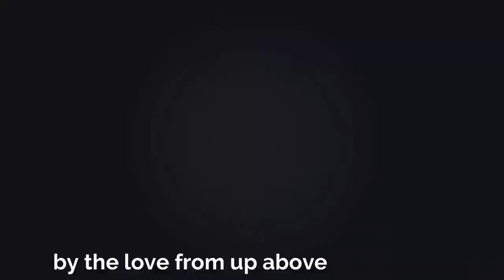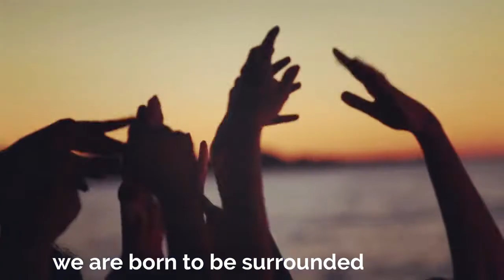Rise in Love - Katrin Skusa (With lyrics) | Global Unity Festival anthem